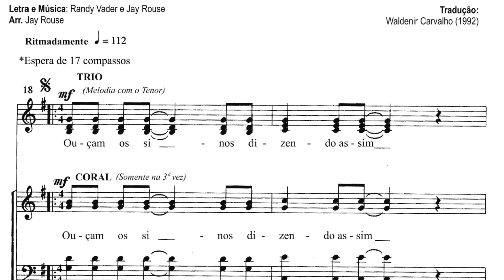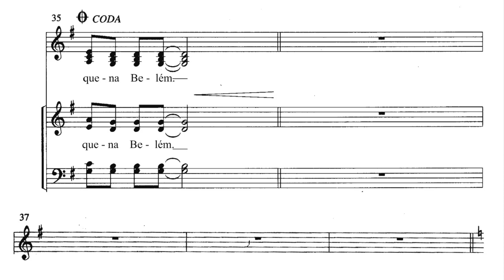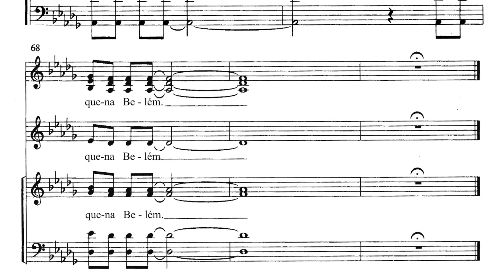6 (Tenor) Cantata: Que Haja Paz na Terra - NA PEQUENA BELÉM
6 (Tenor) Cantata: Que Haja Paz na Terra - NA PEQUENA BELÉM